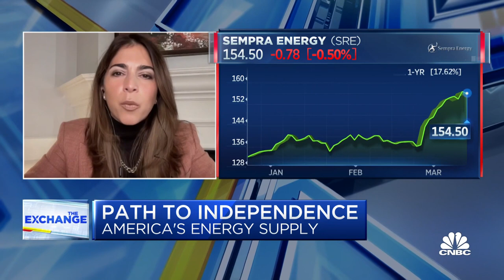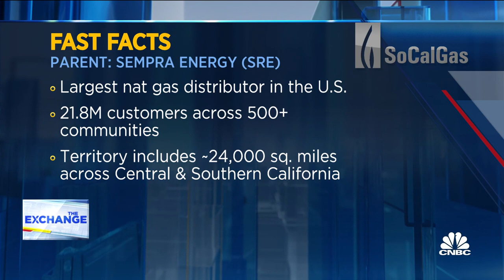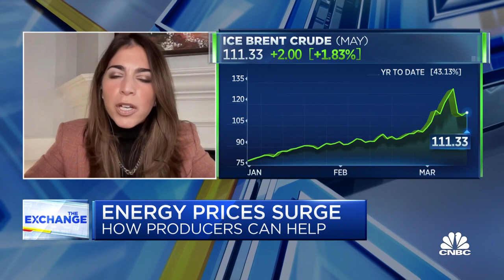SoCalGas president explains challenges for U.S. energy infrastructure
Maryam Brown, president of SoCalGas, joins 'The Exchange' to discuss the challenges the U.S. faces in developing its energy infrastructure.